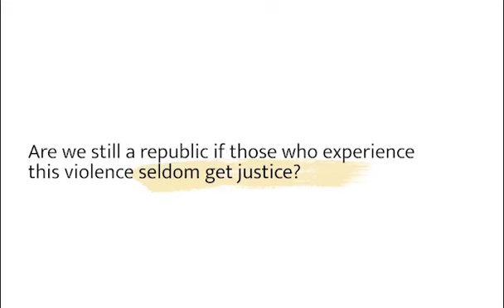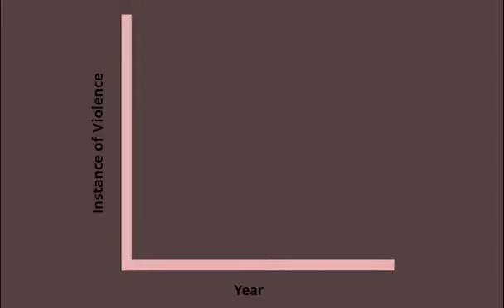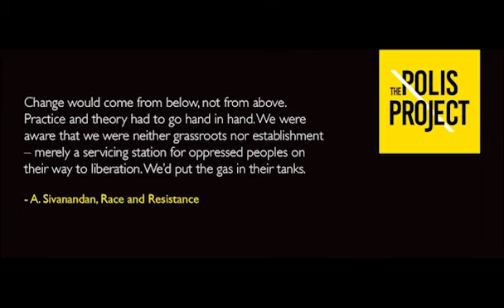The Polis Project's Violence Lab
Over the last few years, India has seen unprecedented levels of coalitional violence or mob attacks rooted in political prejudice and hate. Such patterns of governance need to be resisted and rectified or they become common practice. An important part of this process is data-based documentation of everyday hate-related incidents to ensure all details are available when the justice mechanism begins its work of prosecution of those guilty of such crimes, and when policy makers look for ways of countering hate-based attacks. In the future, justice may be delivered in prominent cases but documenting every such incident helps us ensure that justice is delivered in all cases, even those that have slipped away from public memory.
We have a three-pronged strategy towards this end:

1. Collect data from 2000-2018 from a newspaper of record in India (The Hindu).

2. Create data visualizations based on our information and disseminate this widely to Indian and international audiences through new media – podcasts, short films, videos, streaming events, webcasts, and real-time discussions with the public through social media platforms.

3. Come up with best strategies to combat societal violence and plug these solutions in the government and bureaucratic sphere through outreach and meetings with political leaders and decision makers, news media and by direct intervention in local communities.